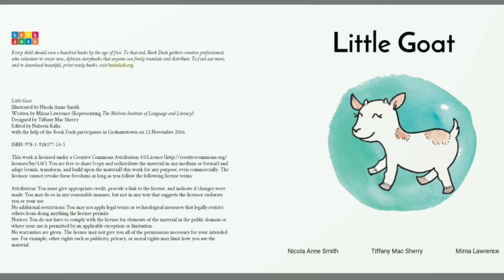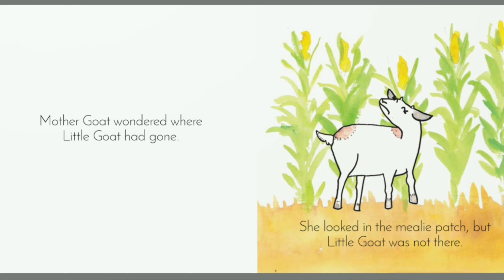Little Goat - Children's Story Time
Little Goat wanders off in pursuit of some sweet grass, but does she know how far she’s going. Will Mother Goat find her again? Find out in this charming fiction for young children. This book with simple English is suitable for toddlers and those learning to read.